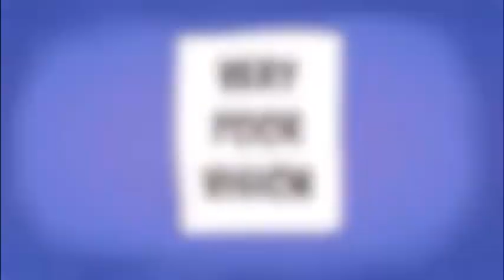I Am A Black Albino And I Didn't Know Who I Was (ACTUALLY HAPPENED REUPLOAD)